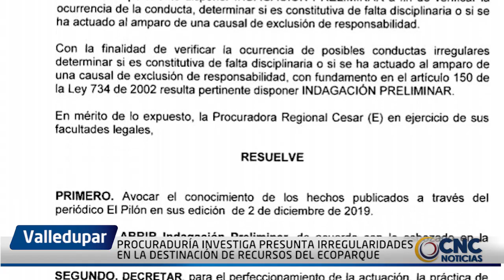PROCURADURÍA INVESTIGA PRESUNTA IRREGULARIDADES EN LA DESTINACIÓN DE RECURSOS DEL ECOPARQUE